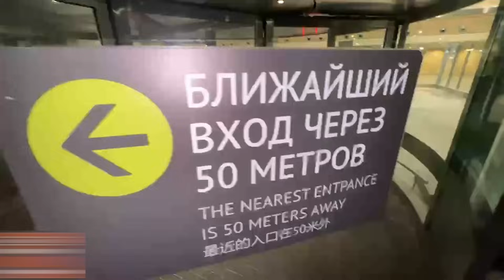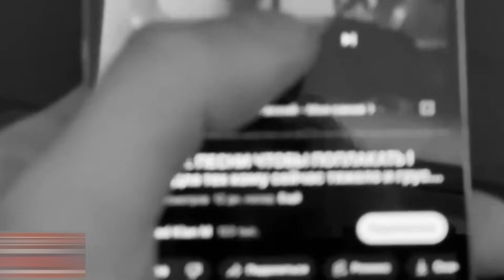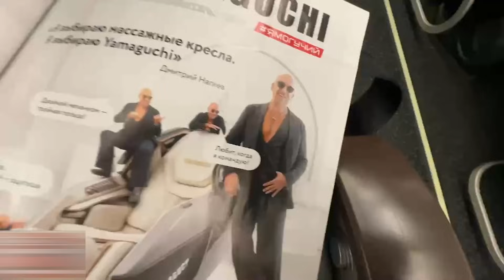УГАР В АЭРОПОРТУ😂| ПРОИЗОШЛИ СБОИ В САМОЛЁТЕ?!